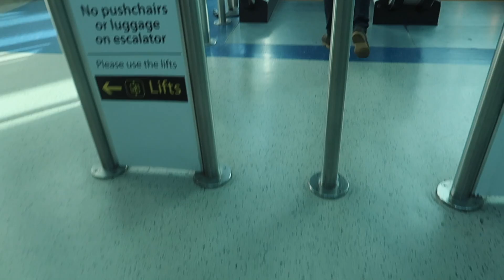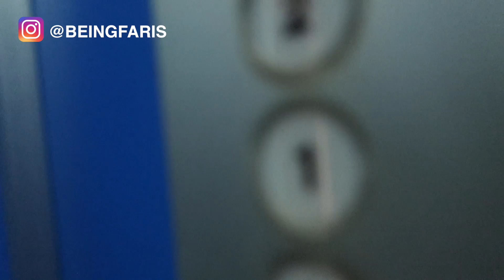WINNING THE IBJJF NOGI EUROPEANS VLOG - I Fight Nogi too, sometimes...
Watch as i fight at the IBJJF Europeans in Rome, Italy and some of the behind the scenes of the comp and battles that took place.

Follow me @Beingfaris